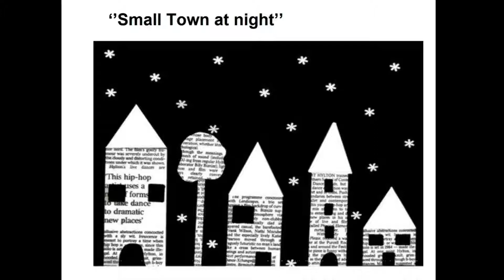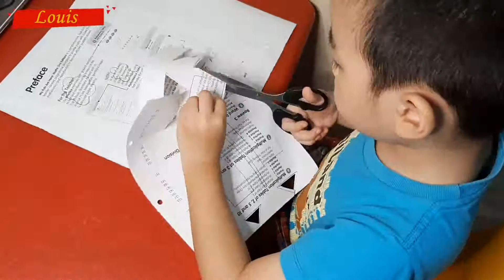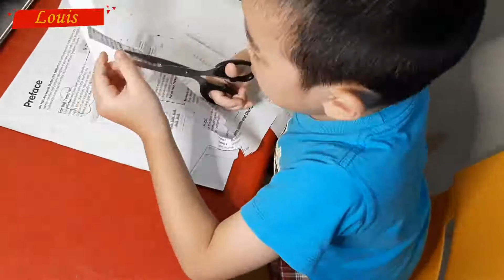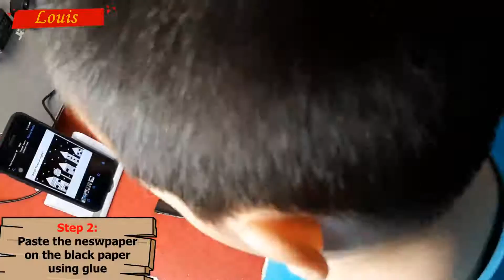Make SMALL TOWN at Night | DIY | For Kids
Louis make SMALL TOWN at NIGHT.
DIY.